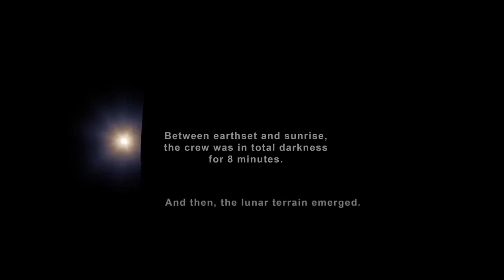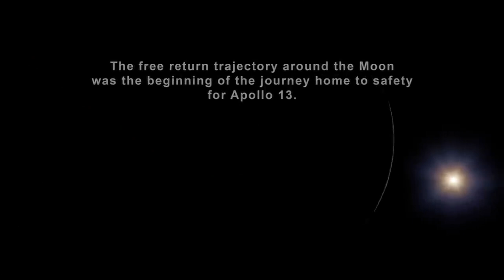Apollo 13 views of the Moon || different view of Moon || NASA Rotech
its informative video of moon.apollo 13 veiw moon is very interesting video